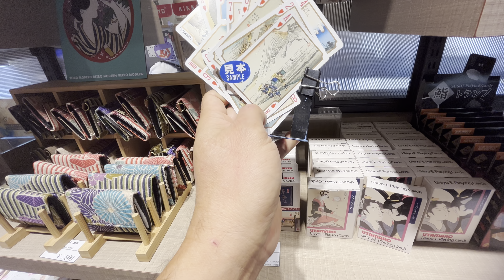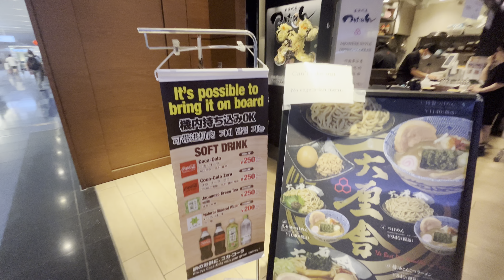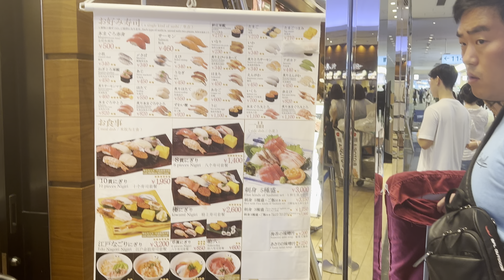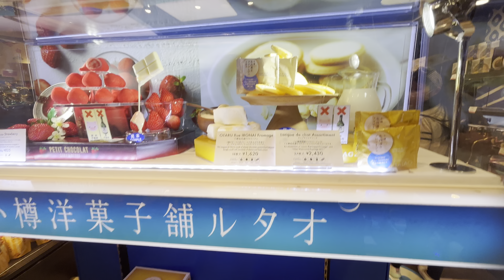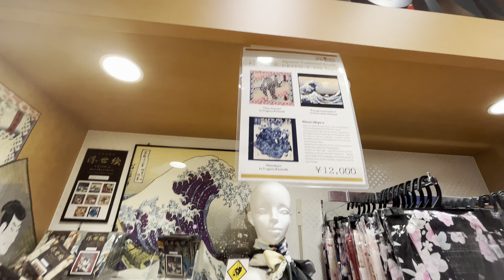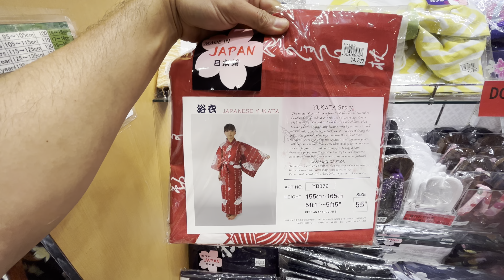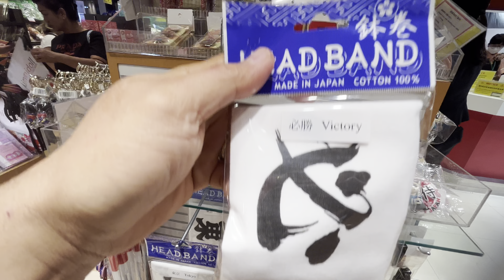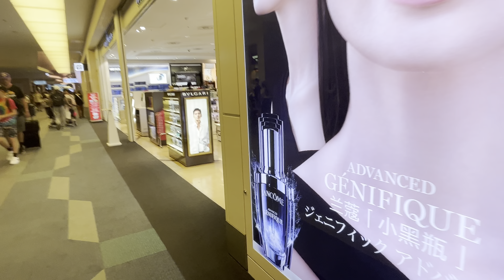We are at Haneda Airport